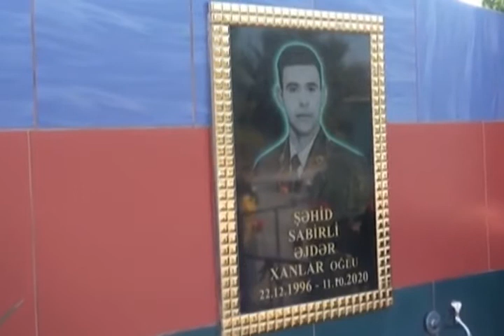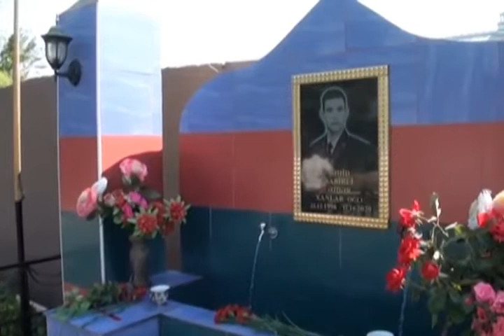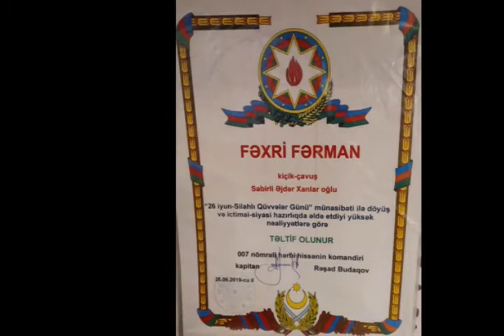Tərtər rayon Mədəniyyət Mərkəzinin tabeliyində olan Soyulan kənd folklor klubu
Bərdə Regional Mədəniyyət İdarəsi Tərtər rayon Mədəniyyət Mərkəzinin tabeliyində olan Soyulan kənd folklor klubu II Qarabağ Müharibəsinin iştirakçısı Şəhid Sabirli Əjdər Xanlar oğlu'nun ailəsi ilə görüş keçirib.